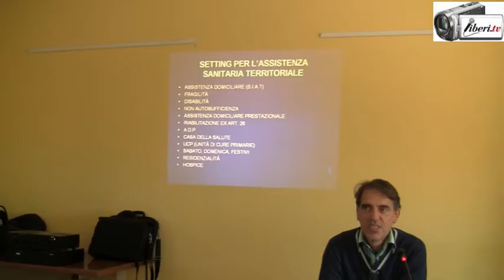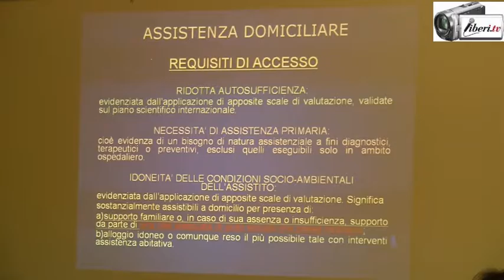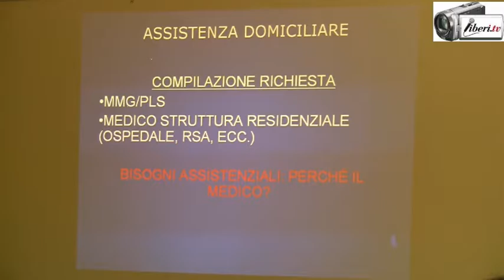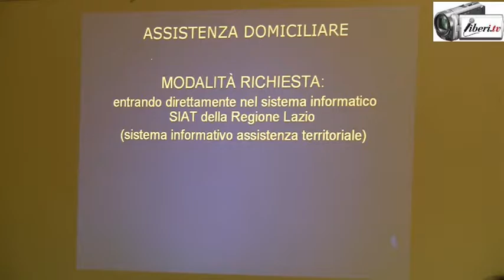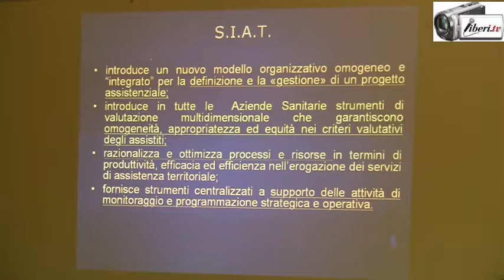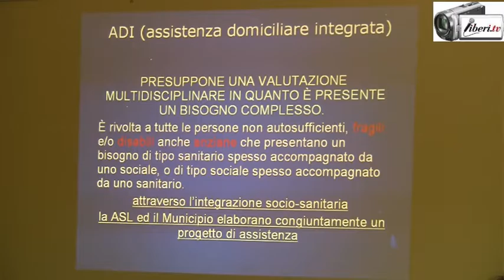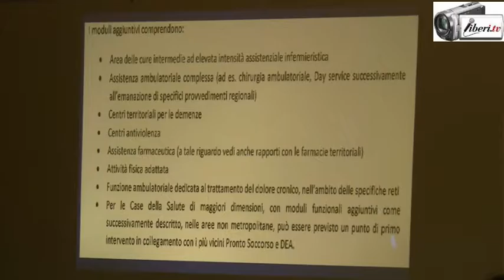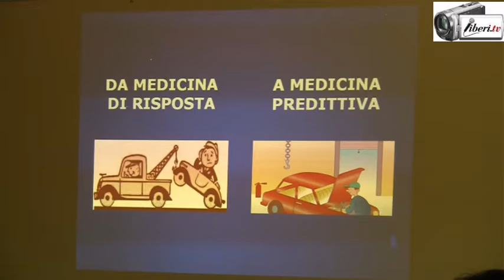Romolo Cacioni: I setting assistenziali sanitari del territorio - Tavolo sanità regionale M5S Lazio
Registrazione effettuata da liberi.tv il 4/02/2017 a Roma presso la sede del Municipio Roma VII

Incontro accoglienza e formativo: Tavolo sanità regionale M5S Lazio

Romolo Cacioni: I setting assistenziali sanitari del territorio